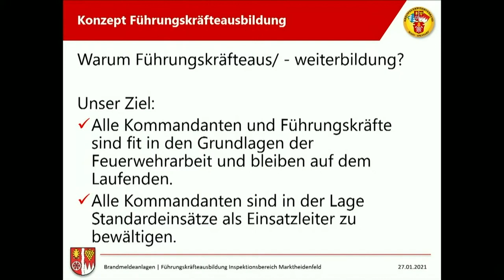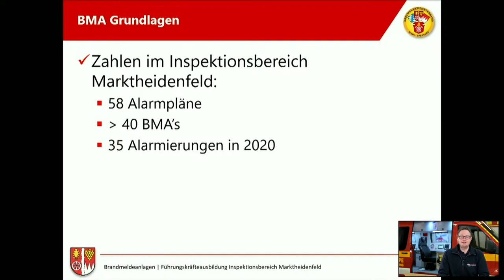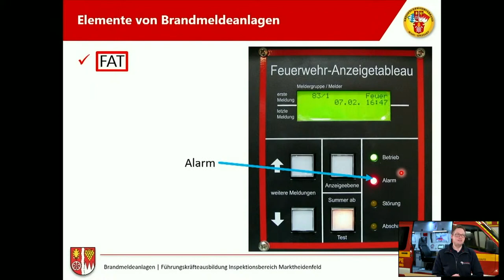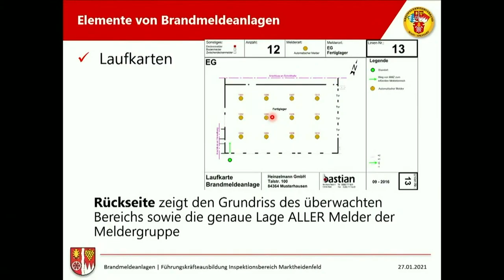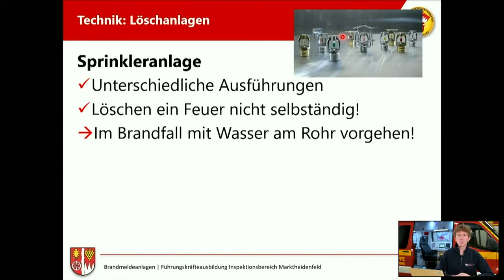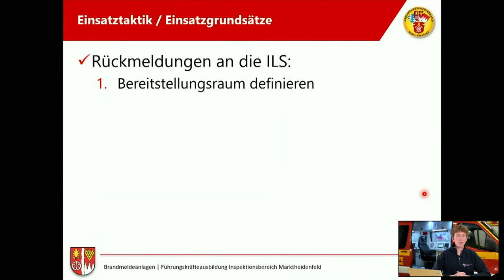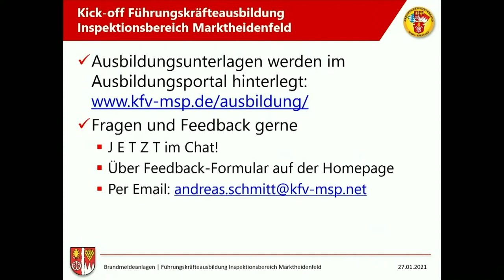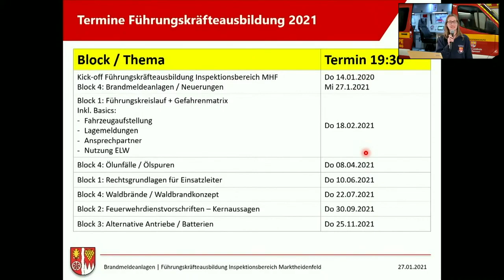2. Online Ausbildung - Brandmeldeanlagen / Neuerungen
Gerne stellen wir Euch an dieser Stelle Videoaufnahmen und Ausbildungsfolien unserer Ausbildungen zur Verfügung. Gerne dürft ihr diese auch für Eure Ausbildungen verwenden und wir freuen uns, wenn wir in dieser ungewöhnlichen Zeit helfen können, auch Eure Ausbildung am Laufen zu halten.

Die Ausbildungsinhalte werden von uns nach bestem Wissen und Gewissen – auf rein ehrenamtlicher Basis – erstellt. Daher möchten wir für Euer Verständnis bitten, dass alle Inhalte keinen Anspruch auf Vollständigkeit und absolute Richtigkeit erheben. Bitte beachtet immer die bei Euch gültigen Vorschriften, da diese ggf. abweichen können.